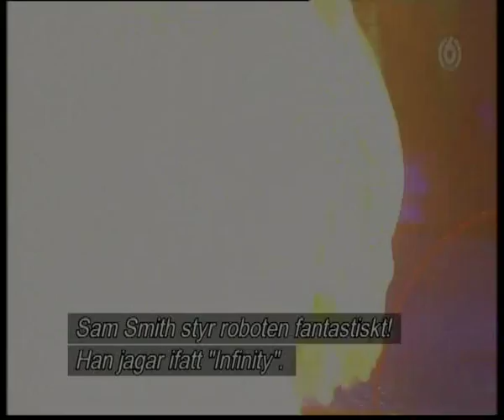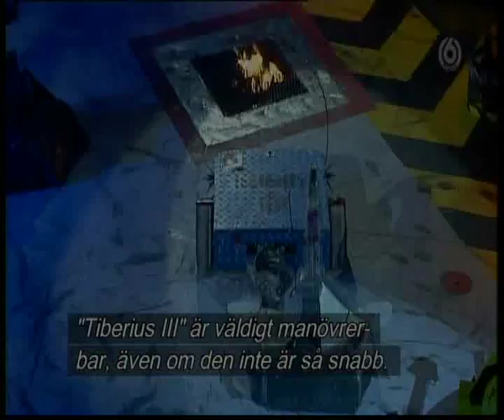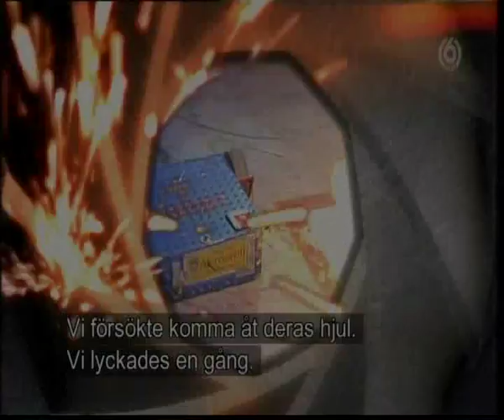Robot Wars Extreme 2 - The University Challenge - Final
Tiberius III vs Infinity